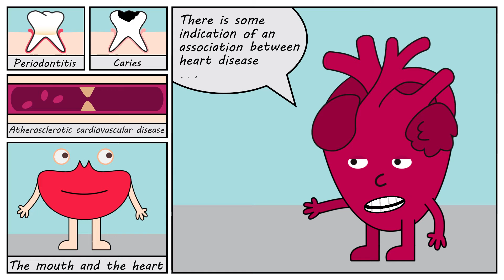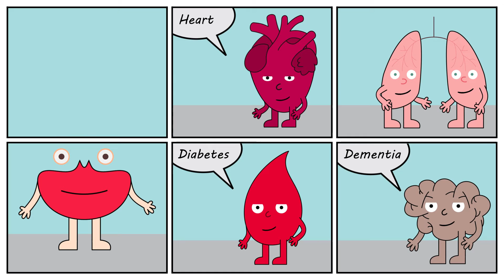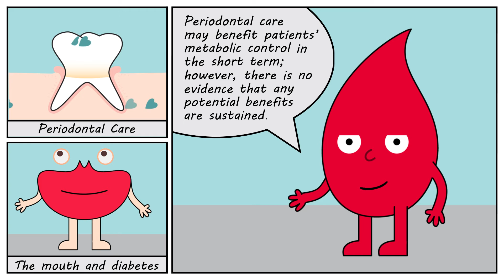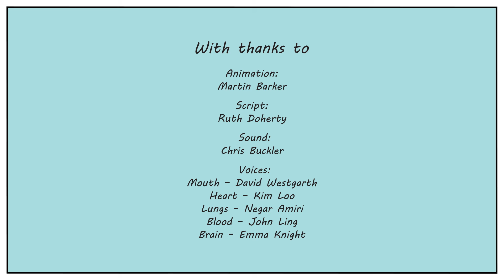Oral health is not just about the mouth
How does your mouth affect the rest of your body? Is there a connection?
Watch this animated guide to the evidence behind the relationship between the body and the mouth to find out.

Read more about the evidence discussed in this animation in the following British Dental Journal articles: